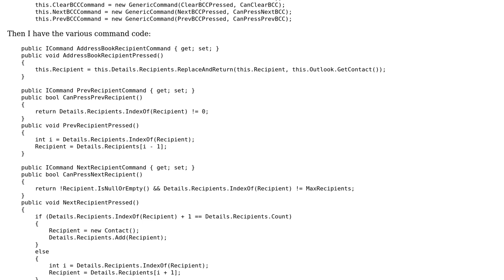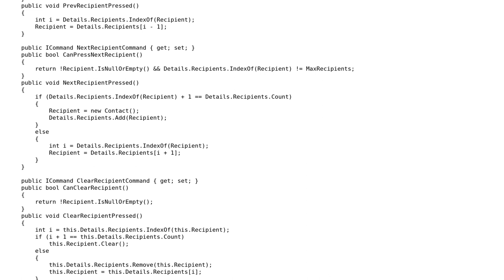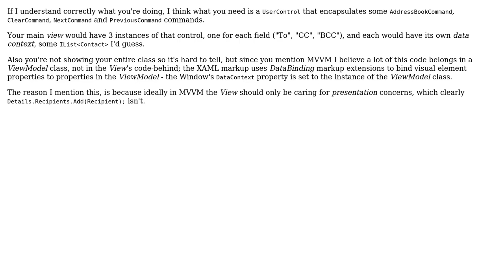Code Review: Managing Contact Collections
With thanks & praise to God, and with thanks to the many people who have made this project possible! | Content (except music & images) licensed under CC BY-SA | Music | Images & others | With thanks to user Matt Fitzmaurice user Mathieu Guindon user Jamal and the Stack Exchange Network Trademarks are property of their respective owners. You are responsible for your own actions.